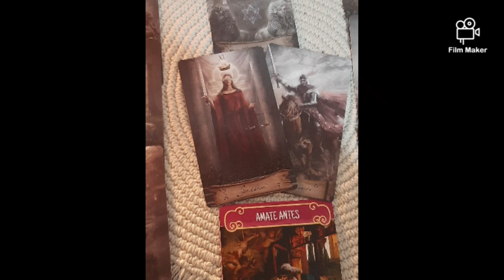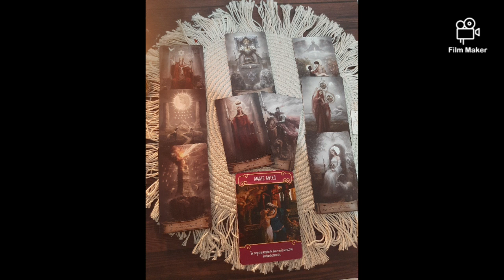💫 Lee Seung Gi & Lee Da In Tarot Reading 💫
Purple you! 💜